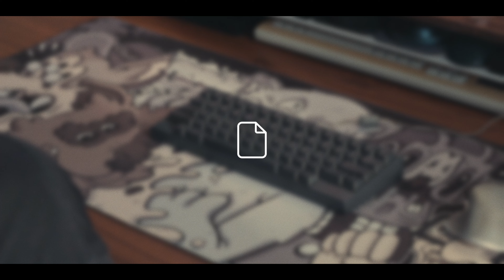HHKB Pro2 // ABS integrated Plate // Topre Switch // Stock HHKB Pro2 Keycap | Sound Test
Keyboard : HHKB Pro2
Plate : ABS integrated
Foam/Dampening : -
Switches : Topre (Stock)
Lube : -
Keycap : Stock HHKB Keycap
Deskmat : GAF
Cable : Sony Mini USB Cable

Gear
Camera : Sony A7S MKII
Lens : Nikon 70-200 mm F4
Microphone : Boya BM6060
Audiointerface : Universal Audio Volt 1